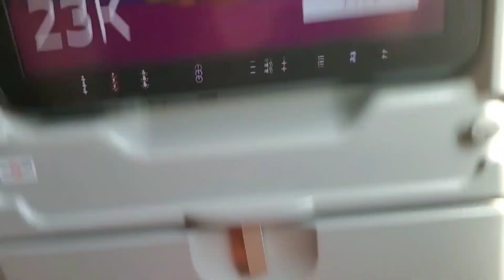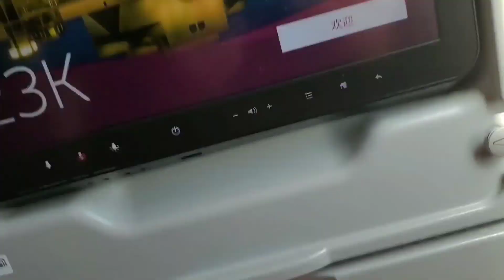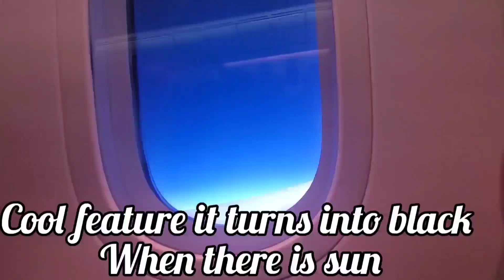Traveling To Lebanon 🇱🇧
Hope you enjoyed todays video peace out ✌
thanks for all of the support.  bye :)